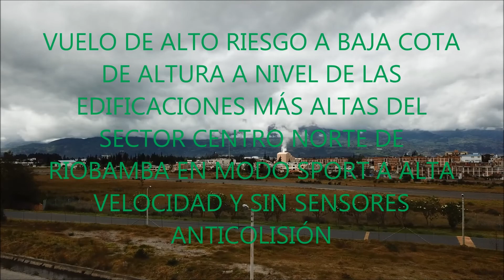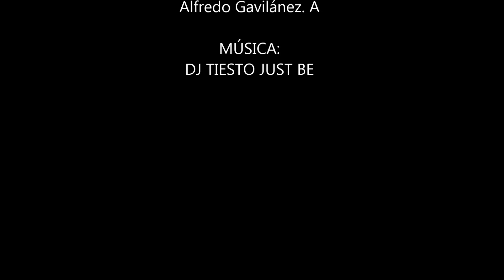Vuelo sector norte de la ciudad de Riobamba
Sobrevuelo al sector centro norte de la ciudad de Riobamba, desde el sector del aeropuerto a una altura próxima al de las antenas y edificaciones más altas sector, para efectuar pruebas de interferencias en la señal y evitar ráfagas de viento  a mayor altura.